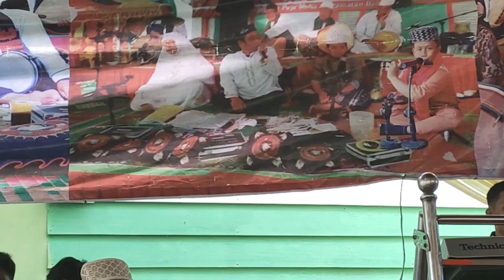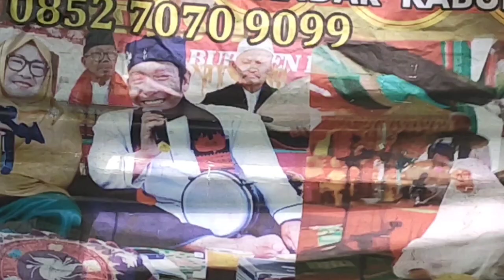LAGU GAYO / MERAWIS / SUNAN KALI JAGA